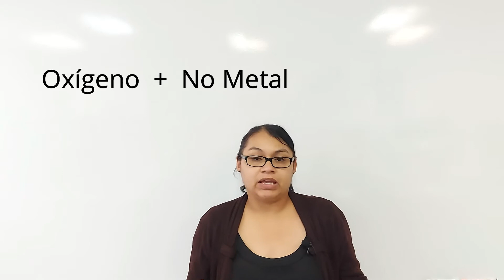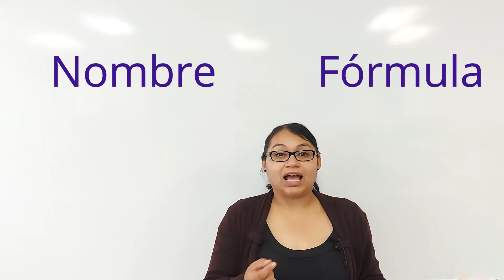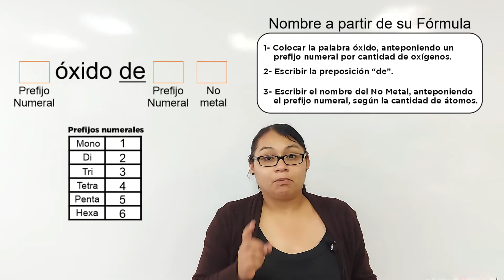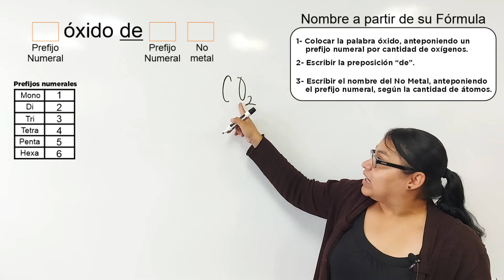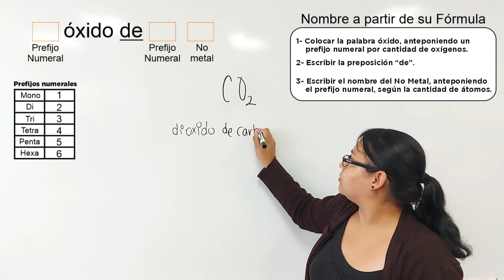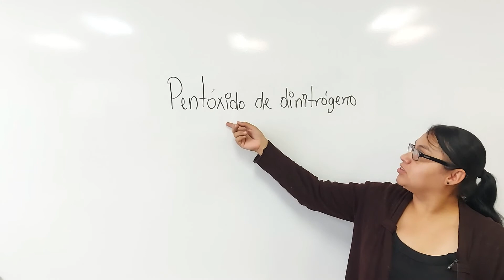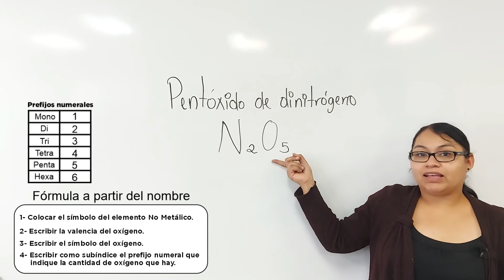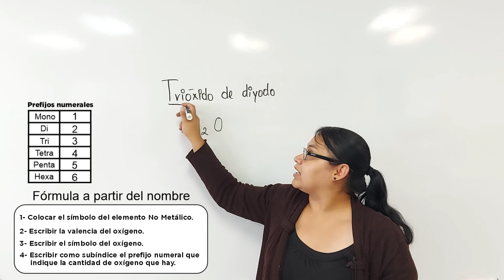Nomenglatura de Óxidos No Metálicos /Tutorial //Fácil y Sencillo🔥🔥🚀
Con este tutorial serás un Crack en Nomenglatura de compuestos inorgánicos, especialmente de los óxidos no metálicos y claro siempre de una forma fácil y sencilla.

Saludos